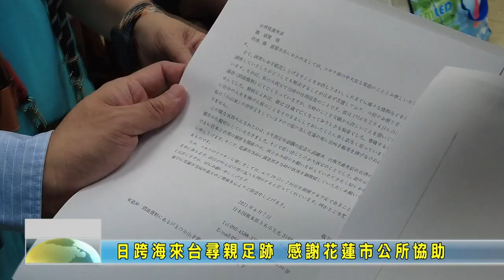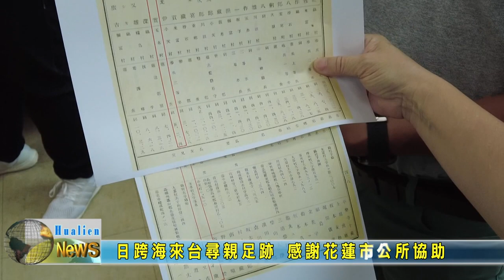20230524 08 日跨海來台尋親足跡 感謝花蓮市公所協助